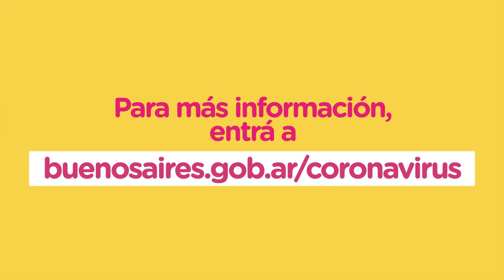"San Lorenzo está en mi casa y en mi vida" - Fernando Berón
🎙️ Producción periodística: Fabricio Smolar.